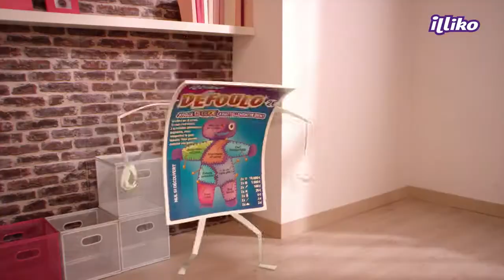Illiko Andre Manoukian LE TUBE Rostom Chalendi Deys Prod